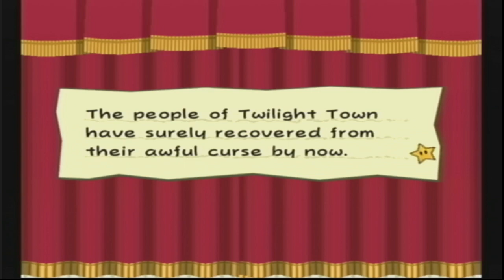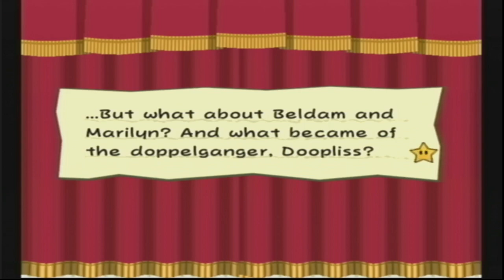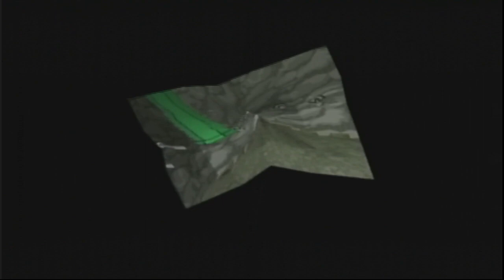GodofShu Plays: Paper Mario: The Thousand Year Door (Part 4ish?)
Yeeeeaaaaaaahhhhhhhh. I accidentally forgot to get part 3 before it vanished. Sorry. :(